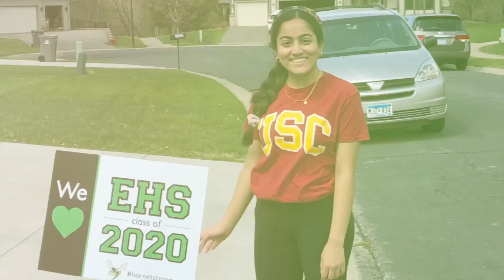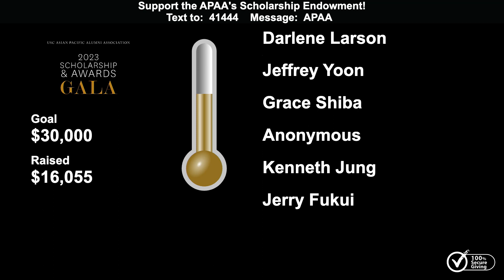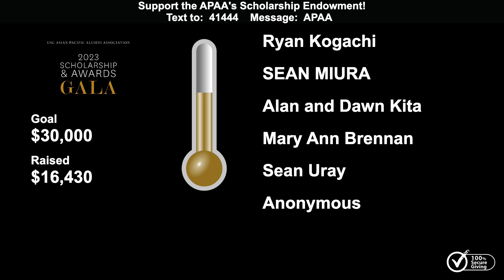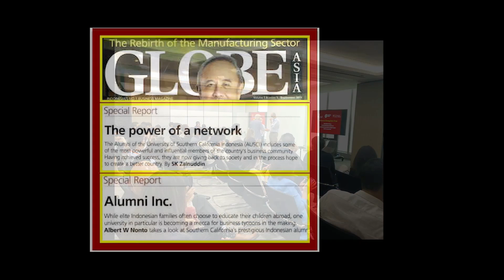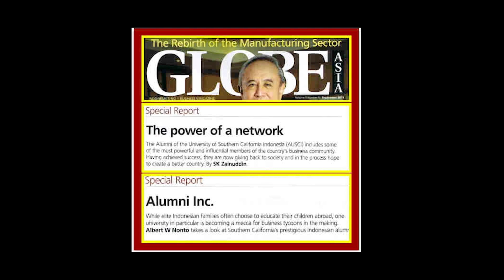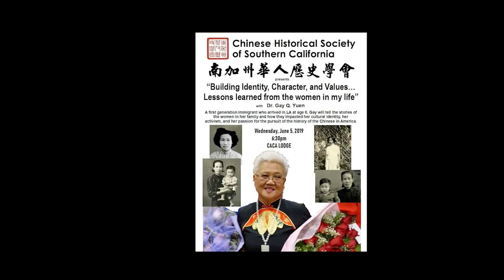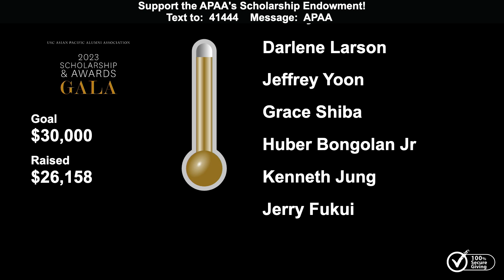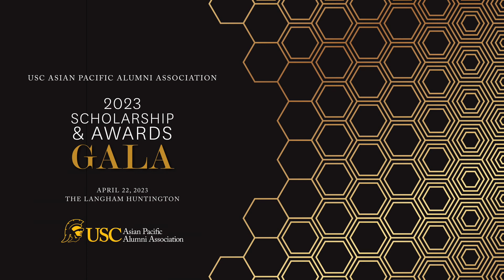2023 USC APAA Scholarship & Awards Gala